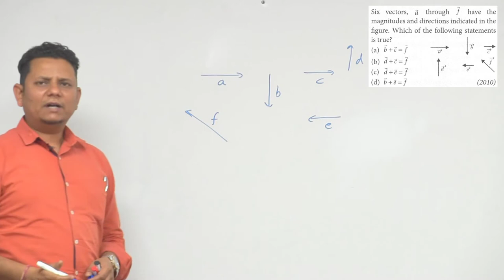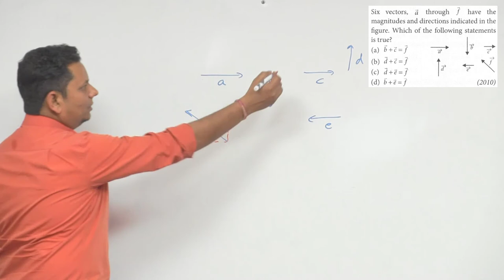Six vectors, a through f have the magnitudes and directions indicated in the figure. Which of the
Six vectors, a through f have the magnitudes and directions indicated in the figure. Which of the following statements is true?